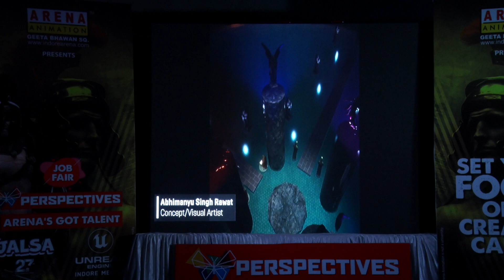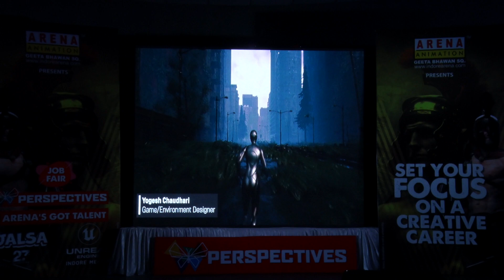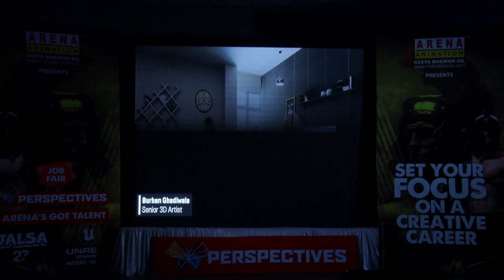Video Showreel of Unreal Indore Community from First Meet up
Reel contains work of some Arena Students, Mentors and alumni managing their Studios in Central India. Unreal Meet up in Indore 2023 was oraganized by Akash Roy with venue support from Arena Geeta Bhawan, Indore.
🌟 Perspective Speakers included Jayanti Mahapatra , Head of Learning & Development at Folks VFX during Perspective, Arena's Got Talent, and Job Fair organized on 8.9.23 to mark 27th Foundation Day of Arena Animation, Geeta bhawan Square, Indore 🎉

Perspective Speakers included Jayanti Mahapatra , Head of Learning & Development at Folks VFX, Kabir Verma, CG Supervisor at The Walt Disney Company in India-Industrial Light and Magic (ILM) & Nehal Jain, Senior recruiter from Cimpress India.

We're grateful for the incredible moments due to our Amazing Speakers, Volunteers, Staff Members & all the participants, who joined despite heavy rains to celebrate our milestone.